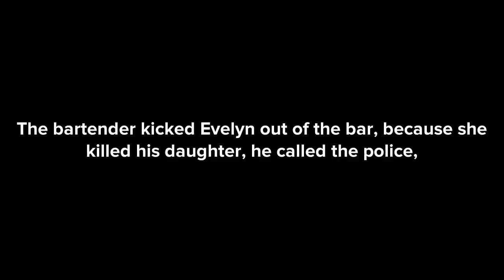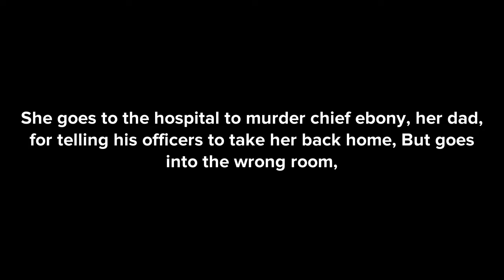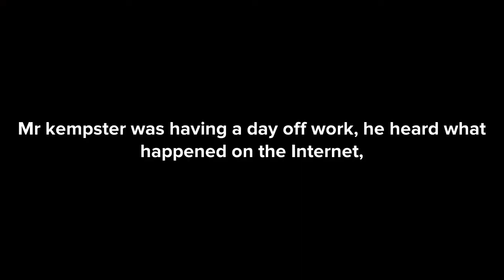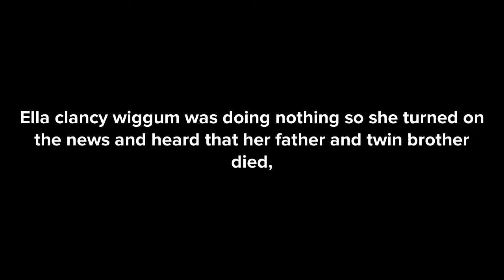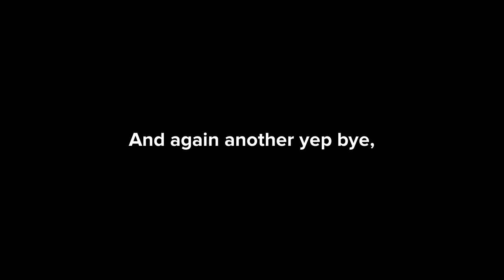Evelyn and Clara: the escapers 2